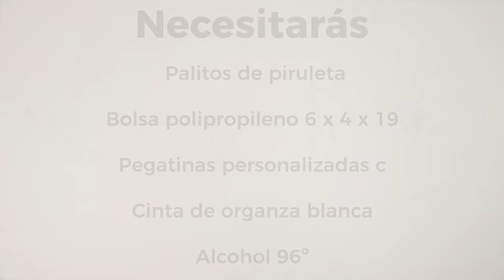Crea encantadoras Macetas de Jabón para detalles de Comunión: Tutorial paso a paso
¡Bienvenidos a nuestro tutorial de hoy! Si estás en busca de un detalle único y personalizado para una comunión, boda, bautizo o cualquier evento especial, has llegado al lugar indicado. En este video, te mostraremos cómo crear unas encantadoras macetas de jabón, perfectas para sorprender a tus invitados y añadir un toque de elegancia y creatividad a tu celebración.
¿QUIERES VER EL POST COMPLETO..?
¿QUIERES COMPRAR LOS MATERIALES PARA HACERLO..?

Materiales que Necesitarás:
Jabón base de karité: Ideal por sus propiedades hidratantes.
Colorantes para jabón de glicerina: Usaremos tonos nude y mint para darle un toque fresco y delicado a nuestros jabones.
Esencia de perfume Baby Glam: Para un aroma suave y agradable.
Moldes: Necesitarás uno de 6 margaritas y otro de 3 mini fanales redondos.
Palitos de piruleta: Para sostener las flores de jabón.
Bolsas de polipropileno: Para una presentación elegante de tus detalles.
Pegatinas personalizadas: Para darle un toque único a cada maceta.
Cinta de organza blanca: Para decorar tus flores de jabón.
Alcohol de 96º: Esencial para limpiar y unir las piezas de jabón.
Proceso Creativo:
Te guiaremos paso a paso desde la preparación del jabón, el moldeado de las flores y las macetas, hasta el montaje final de tus macetas de jabón. Además, te daremos consejos para personalizar tus creaciones y cómo utilizarlas para decorar un Candy Bar de manera espectacular.

Conclusión:
No importa si nunca antes has hecho jabón, este tutorial está diseñado para que cualquier persona pueda seguirlo y obtener resultados fantásticos. Así que prepárate para disfrutar del proceso creativo y crear un recuerdo único y especial para tus invitados.

Y si decides hacer estas macetas de jabón, nos encantaría ver tus creaciones.